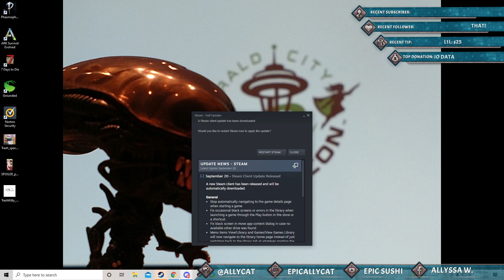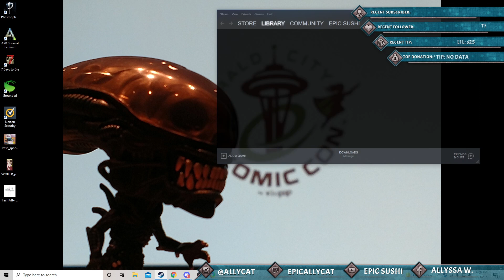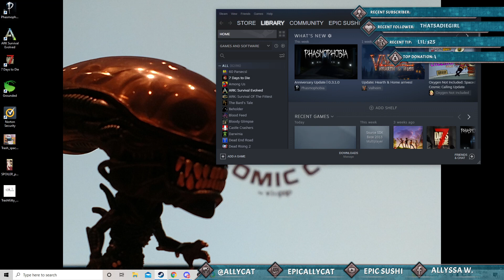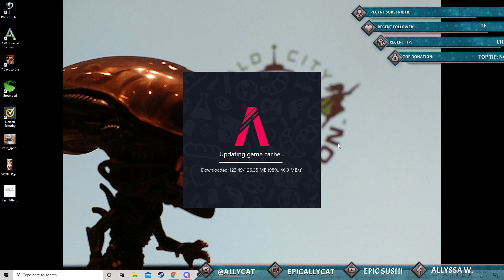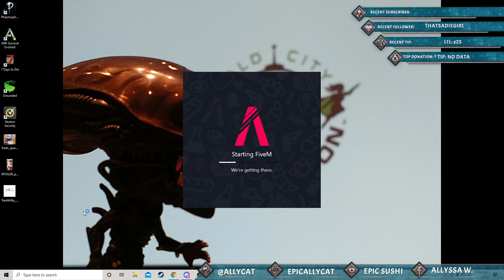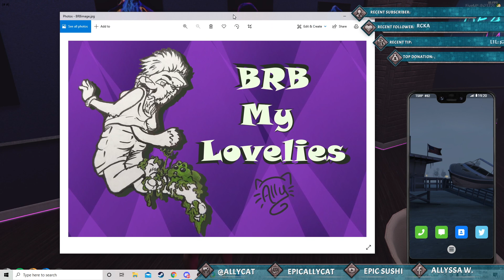TSRP: TRASH KITTY: Probably a chill day yay catnip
Probably a chill day yay catnip... you decide if i was right lol -- Watch live